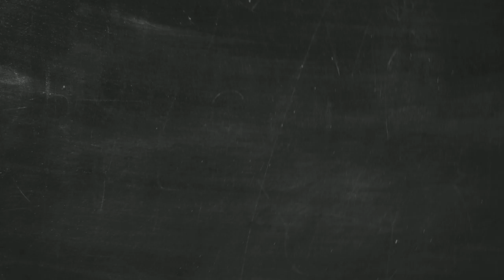The Chamber - A Video Menu (by ShareShare)